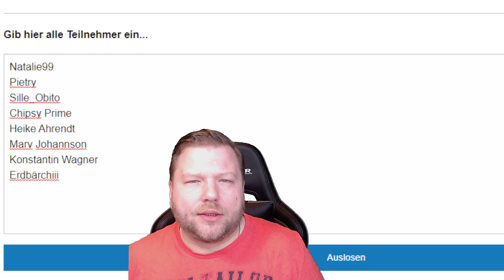DU SCHAUST - Du kalte Dusche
Du schaust du gewinnst. Von Guthaben Karten deiner Wahl (Paysafe, Steam usw.) , Sachpreise oder Game Keys.. Hier ist alles möglich und ihr könnt mich natürlich auch ein wenig leiden lassen...

Ganz einfach ohne viel Tam Tam. Ich stelle euch Fragen die nur ihr beantworten könnt. Ich bin gespannt was ihr antwortet und könnt Preise via Giveaway gewinnen bspw.

Wenn ihr gewonnen habt, schreibt mir auf Insta, Facebook, Discord oder addet mich auf Steam damit ich euch das Spiel zu kommen lassen kann.

Darüber hinaus könnt ihr den Titel für die nächste Folge bestimmen. Das bedeutet - ihr schreibt Du schaust - Du gewinnst "Dein Text" und wenn dein Kommentar die meisten Likes erhält wird er gewählt. AUSSER er verstößt gegen irgendwelche Richtlinien von Youtube.

Viel Glück an alle Teilnehmer!

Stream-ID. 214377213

Mein ZUBEHÖR

MIC: HyperX QuadCast
Headset: Steelseries Artic Pro Wireless
In Ears: HyperX HX-HSCEB-RD Earbuds
Mouse: Logitec H502 Hero
Keyboard: ROCCAT Magma
Monitor 1 (Hauptmonitor): Asus G6
Monitor 2: Philips 276E9QJAB/00
Monitor 3: Dell P2419H
Greenscreen: Elgato Green Screen MT
Stream Deck: Elgato Stream Deck MK.2
Webcam: 2x Logitech Streamcam und einmal C920 HD PRO Webcam
Lichtset: 3x Raleno LED Videoleuchten
Schnitt Programm: Magix Video Pro x14

Mein PC:

CPU (Prozessor): Intel Core i9 10900K 10x 3.70GHz
Mainboard: Asus Rog Strix-Z490-F Gaming
Grafikkarte NVIDIA GeForce RTX 3090 24 GB
Arbeitsspeicher 32 GB  DDR4 Ram 3000 MHz High Speed (2x16GB Dual Channel) (Corsair)
SSD M2 Speicher 500 GB Samsung 970 Evo Plus M.2 SSD
SSD 500 GB SSD Samsung 860 EVO
Festplatte 1TB HDD (Samsung)
Netzteil 850W - Corsair RMx Series RM850x 2018 Edition 80 Plus Gold
Silent-Gehäuselüfter 4x
Gehäuse: Fractal Focus G- Schwarz

Quellenangaben:

Nathan Moore - When you´re not looking
Nathan Moore - Wager with angels
Nathan Moore - Look both ways
Silent Partner - Get Back
Silent Partner - Blue Break
Youtube Music Creator - Dont Seem to Be

Quellenangaben:

Thubnail:
Selfmade